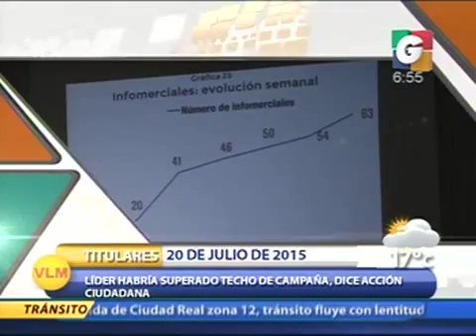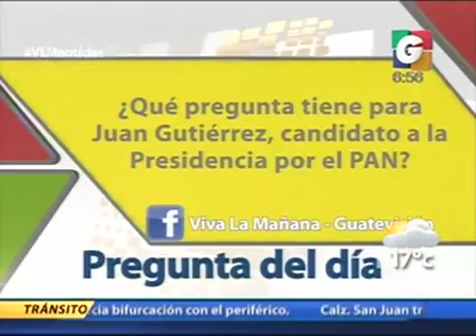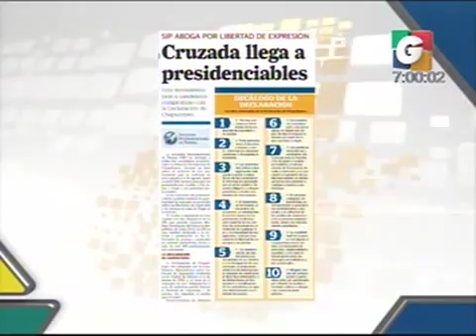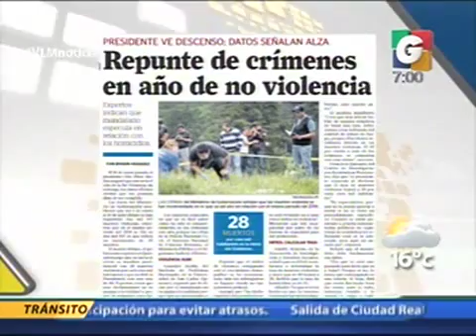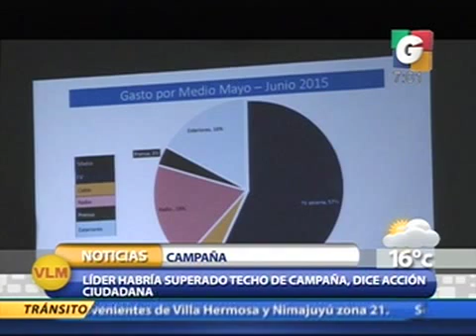Titulares - Reporte de Tránsito - Nacionales